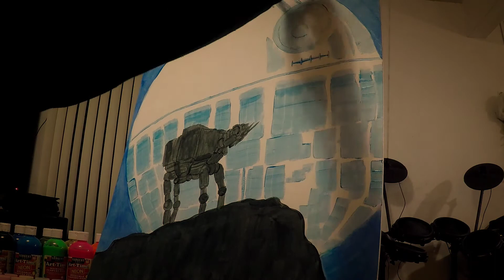How To Free Hand Paint A Death Star/ Walker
Art Flow, Keep Busy between work and working out, Never Give Up